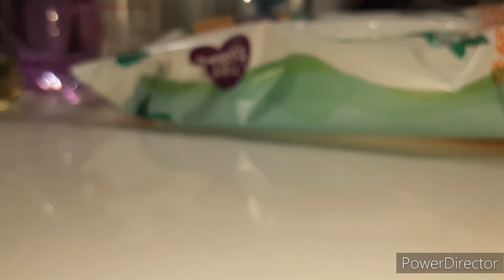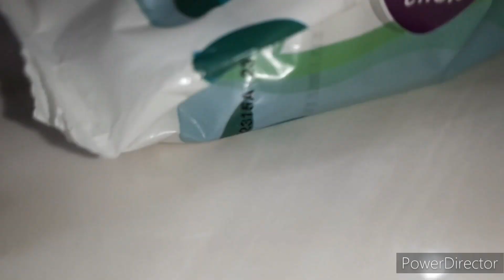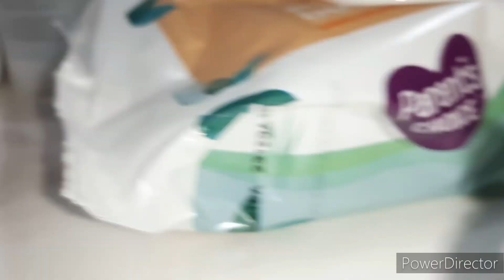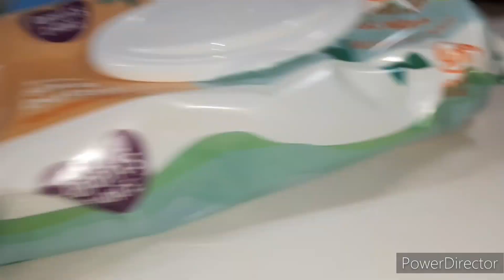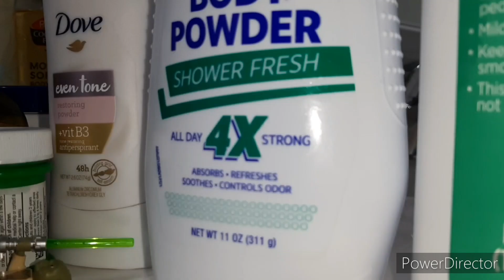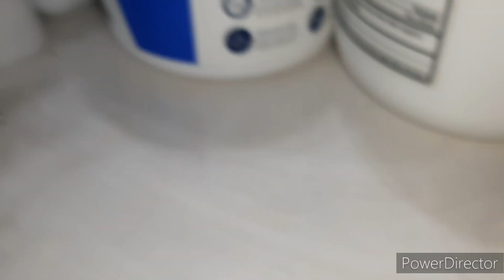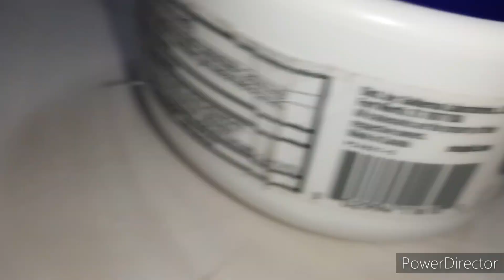Hero 109 EP2: Jazz, The Musical Autobot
Sorry for the holdup...